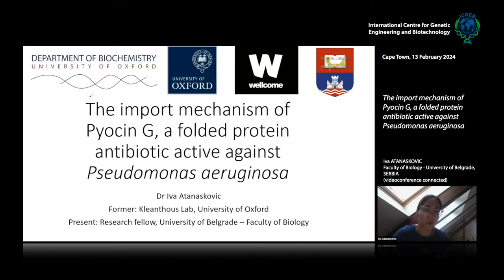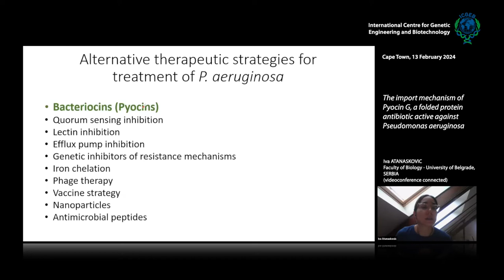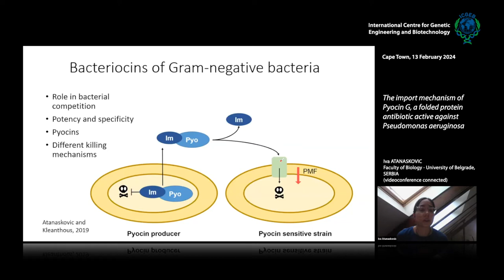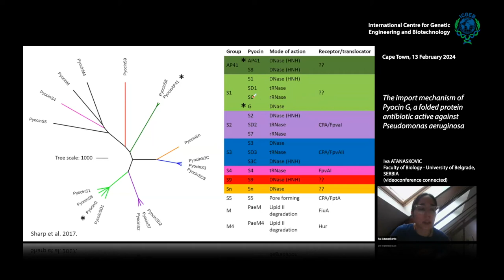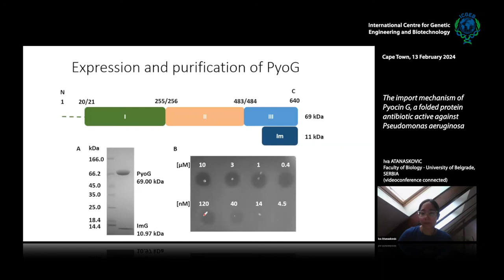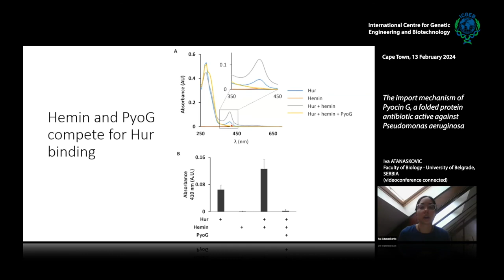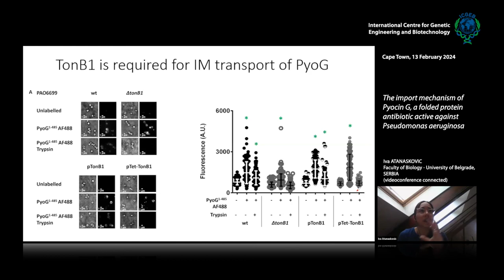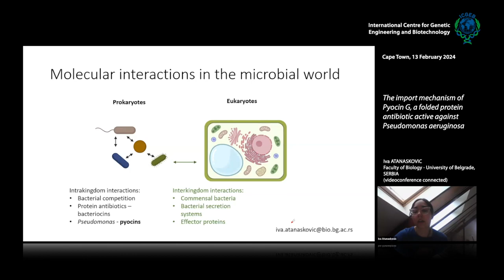I Atanaskovic - Import mechanism of Pyocin G, folded protein antibiotic active against P. aeruginosa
Pseudomonas aeruginosa is a priority pathogen for the development of new
antibiotics, especially because multidrug-resistant strains of this bacterium cause severe nosocomial infections and are the main cause of death in cystic fibrosis patients. Pyocins, the bacteriocins of P. aeruginosa, are potent and versatile protein antibiotics used in bacterial competition. Pyocins are produced by more than 90% of P. aeruginosa strains and can be used as a last resort against this bacterium. In this talk, I will present my data on the killing mechanism of a newly discovered pyocin called Pyocin G (PyoG). PyoG recognises bacterial cells by binding to Hur, a TonB-dependent transporter for the outer membrane. Both pyocin and Hur interact with TonB1, which in complex with ExbB-ExbD links the proton motive force generated by the inner membrane to the energy-dependent translocation of
pyocin across the outer membrane. The translocation of PyoG across the inner membrane depends on the conserved AAA+ ATPase/protease FtsH, which is located in the inner membrane. This research opens up new perspectives for the transport of folded proteins across the bacterial cell envelope, which has important implications for the development of antimicrobials.